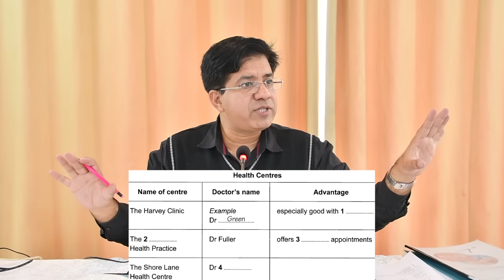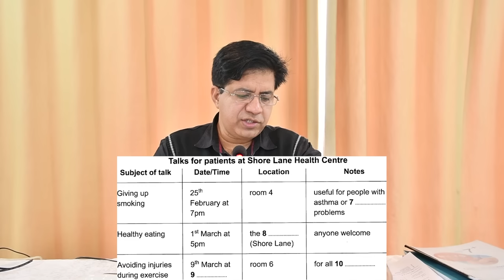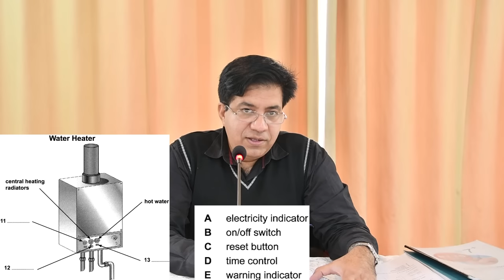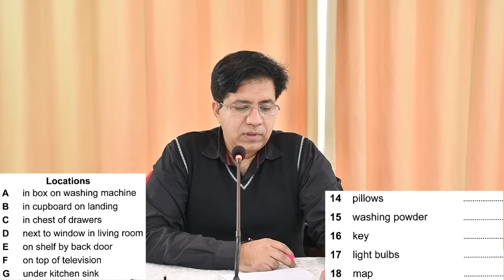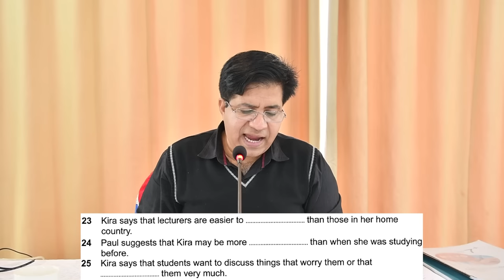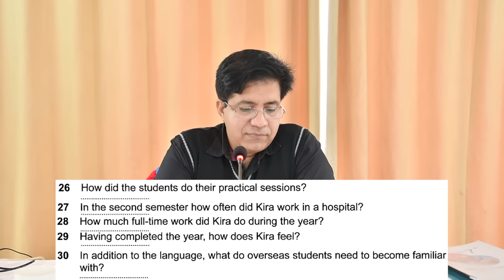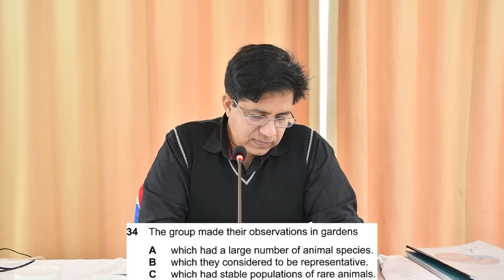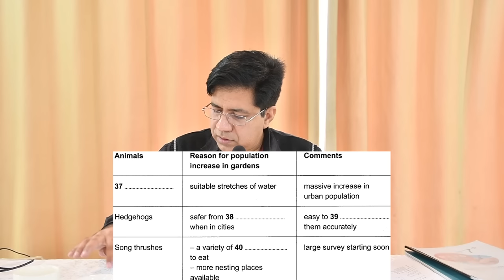IELTS LISTENING FULL TEST: 9 BAND PLAN BY ASAD YAQUB